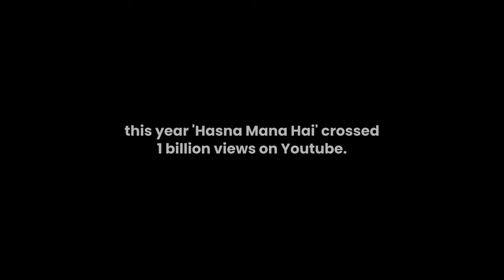The Rise of Tabish Hashmi: Stand-Up Comedy Struggles to Geo Channel Stardom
The Rise and Rise of Tabish Hashmi

A short story of how standup comedian ‘Tabish Hashmi’ made his way to become the biggest host of Pakistan on national television.